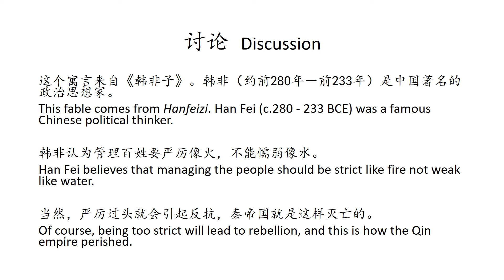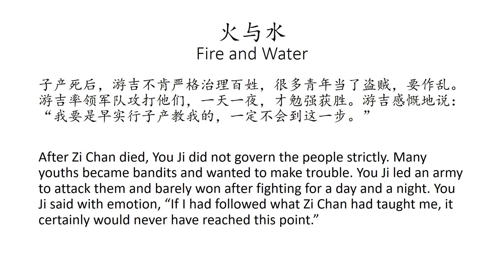【韩非子寓言】火与水 Fire and Water【Hanfeizi Fable】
火与水
韩非子

Fire and Water
Hanfeizi

相国子产生病快死了，对游吉说：“我死后，你执政，一定要以严治理百姓。火看着严酷，所以烧死的人少。水看着懦弱，所以淹死的人多。”

Prime minister Zichang was ill and just before he died, he said to You Ji, “After I die, you will take over from me. You must govern the people strictly. Fire looks severe therefore few people are burnt. Water looks weak therefore many people are drowned.”